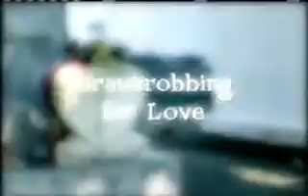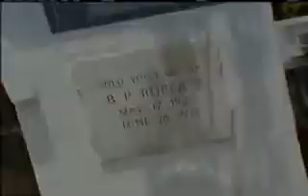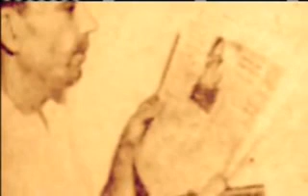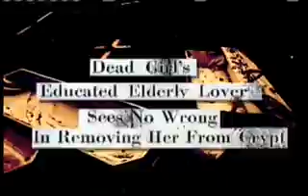Count Von Cosel The Necrophiliac On Weird US Investigates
This video tells the true story of Count Carl Von Cosel A.K.A Carl Tanzler. A man who was so obsessed with a young woman who died of Tuberculosis he stole her corpse and brought it back to his home. There he attempted to preserve her body and repair it as much as possible as it decayed from decomposition. For 7 long years he lived with this corpse in a manner one would live with a spouse, if you get what I'm saying, wink wink.